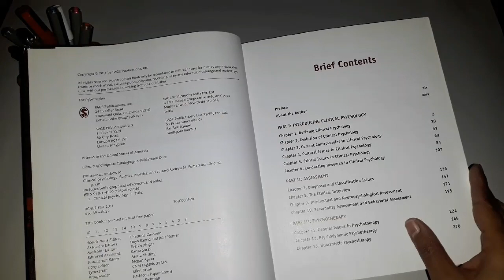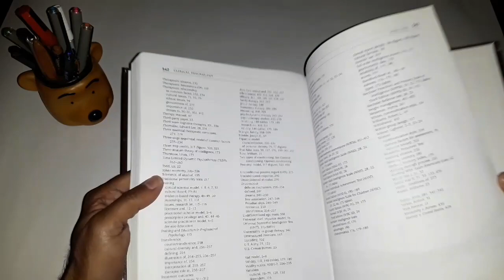Clinical Psychology By Andrew M. Pomerantz | BOOK HUNT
Link to buy

"" Clinical Psychology: Science, Practice, and Culture 2nd (second) edition Hardcover – 2010  by Andrew M. Pomerantz (Author) ""

Updated and expanded and written in an academic yet accessible style, the Second Edition of Clinical Psychology covers all subfields of clinical psychology, including the history and current state of the field, clinical assessment, psychotherapy, ethical and professional issues, and specialized topics such as forensic and health psychology.

Instructors and students are provided with a balanced approach to clinical psychology that communicates sophisticated ideas in a balanced, scholarly, accessible way, and which weaves an appreciation for cultural issues throughout its chapters.

“By using practical examples and blending in current culture and metaphors, Pomerantz brings the profession to life within the chapters. I think students will find the text enjoyable to read.”
-Jennifer J. Muehlenkamp, Ph.D., University of North Dakota

This text distinguishes itself by presenting key clinical psychology topics in a balanced, readable manner. Andrew M. Pomerantz emphasizes multicultural issues throughout, evenhandedly covers numerous clinical approaches in depth, and creatively uses metaphors and applied clinical examples. Written in an academic yet accessible style, Clinical Psychology examines all subfields of clinical psychology thoroughly-including the history and current state of the field, clinical assessment, psychotherapy, ethical and professional issues, and specialized topics.

New to this Edition

    Interviews with nine renowned experts in multicultural clinical work, each discussing culturual competence with a specific cultural group based on ethnicity, religion, gender, or sexual orientation.
    Additional Considering Culture boxes and a wider range of culturally relevant concepts, such as microaggressions and acculturation Current topics, including: mindfulness- and acceptance- based therapies such as ACT and DBT; motivational interviewing; evidence-based assessment; computer-aided treatment; and psychologist interrogation techniques at Abu Ghraib and Guantanamo Bay.

This core text is ideal for undergraduates or first-year graduate students in clinical psychology courses.

Andrew M. Pomerantz, PhD, is Professor of Psychology and Director of the Clinical Adult Psychology Graduate Program at Southern Illinois University Edwardsville. He teaches a variety of undergraduate and graduate courses related to clinical psychology. He also maintains a part-time private practice of clinical psychology in St. Louis, MO. He earned his B. A. in psychology from Washington University in St. Louis, and his M. A. and Ph. D. in clinical psychology from Saint Louis University. He completed his predoctoral internship at Indiana University School of Medicine Psychology Training Consortium. He is the author of Clinical Psychology: Science, Practice, and Culture (Sage, 2008) and Psychological Assessment and Report Writing (with Karen Goldfinger; Sage, 2010). He has served on the editorial board of the Journal of Clinical Psychology, and has published articles in numerous professional journals including Professional Psychology: Research and Practice, Teaching of Psychology, Ethics & Behavior, and Training and Education in Professional Psychology. His primary research interests include psychotherapy and ethical/professional issues in clinical psychology. He served two terms as president of Psychotherapy Saint Louis and is a member of the American Psychological Association.